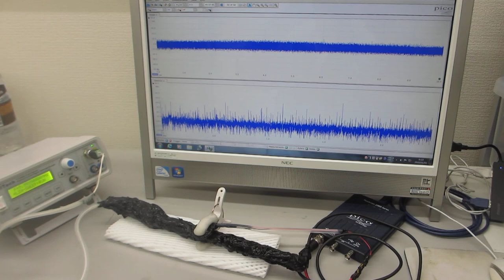超音波の圧電素子を調整する技術－－超音波の伝搬特性を測定・解析・評価する技術の応用－－（超音波システム研究所）